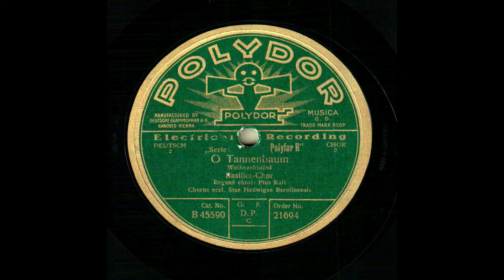O Tannenbaum. Weihnachtslied.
O Tannenbaum. Weihnachtslied. Basilica-Chor. Regens chori: Pius Kalt. Chorus eccl. Stae. Hedwigae Berolinensis. Polydor, 21694 (B 45590, 1625 bkI) (25 cm) (1928)